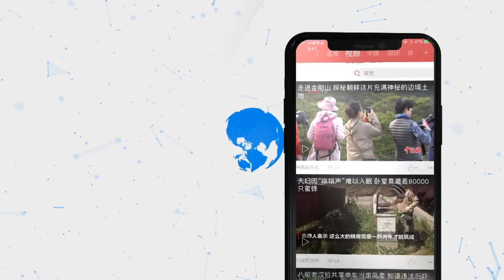中国国防部：驻港部队轮换行动是一次例行性安排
8月29日，中国国防部在北京举行例行记者会。当天，中国人民解放军驻香港部队完成进驻香港以来第22次轮换行动。国防部新闻发言人任国强介绍，此次轮换是根据《中华人民共和国香港特别行政区驻军法》有关规定，经中央军委批准进行的年度正常例行行动。

针对香港近期发生的暴力示威活动，任国强回应，示威活动必须遵守香港的法律，解放军驻港部队也将一以贯之地严格依法履行自己的防务职责。

对于8月28日发生的美舰擅闯中国南沙岛礁邻近海域事件，任国强敦促美方立即停止此类挑衅行为。他表示，美军一再擅闯中国南沙岛礁邻近海空域，这是对国际法规则的严重损害，也是对中国主权安全的严重损害，严重破坏南海地区的和平稳定。我们对此坚决反对。